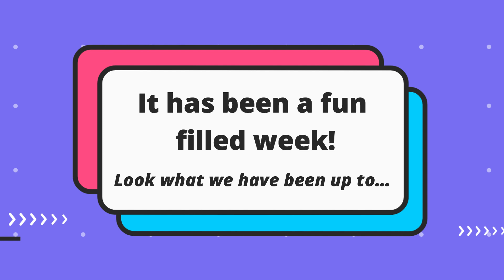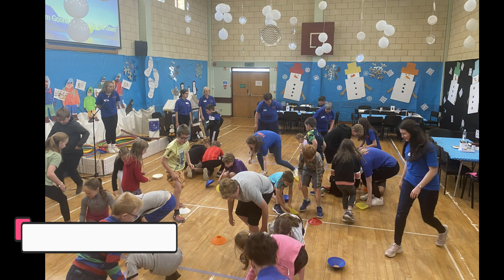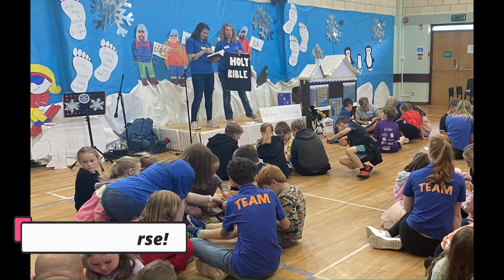Polar Explorers Holiday Bible Club 2023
Holiday Bible Club - Polar Explorers 2023